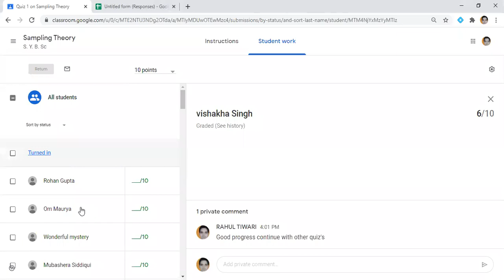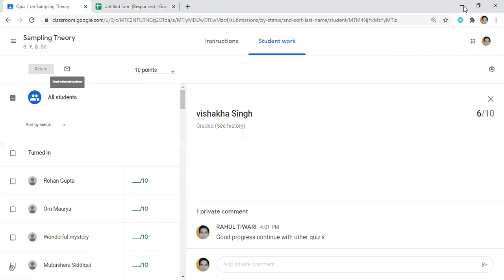SRS part 7 ( Sep 3, 2020)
This video tell you about how to derive the confidence interval of population mean when sample size is small.